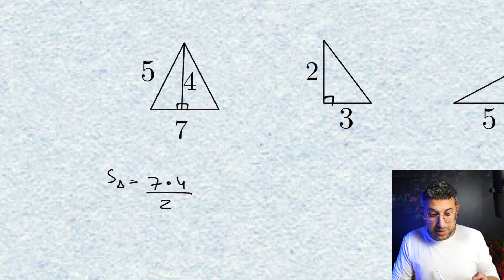חישוב שטח משולש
איך מחשבים שטח מקבילית ? כיתה ז.

אילון פרץ
שטח משולש כיתה ז
איך לחשב שטח משולש
נוסחה שטח משולש
נוסחה לחישוב שטח משולש
נוסחת שטח משולש